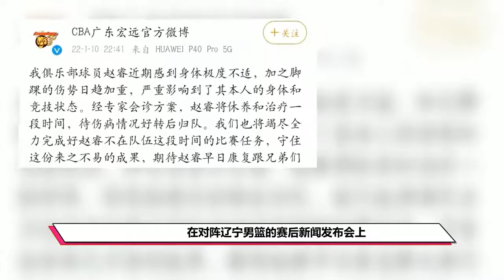深夜11点，广东男篮传不利消息，杜锋爱徒亲承病重，或再惨败辽宁